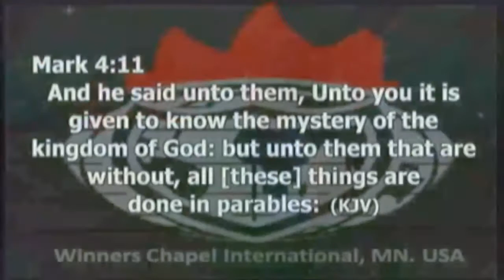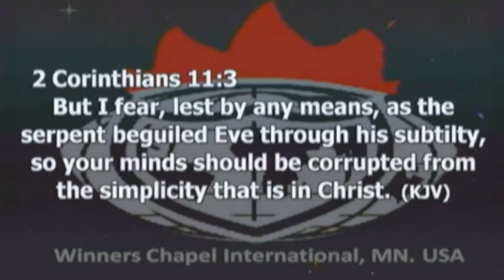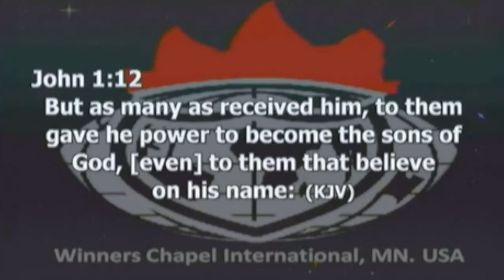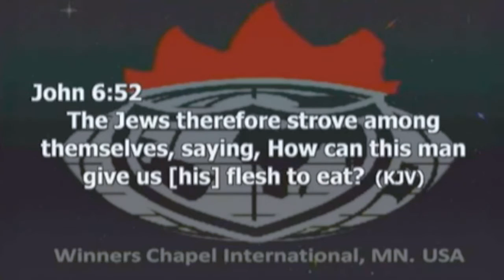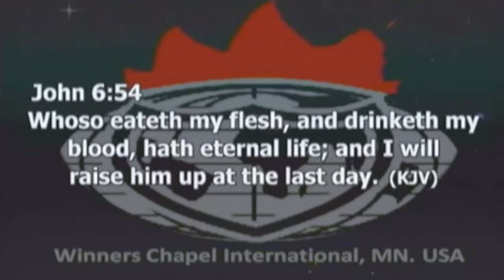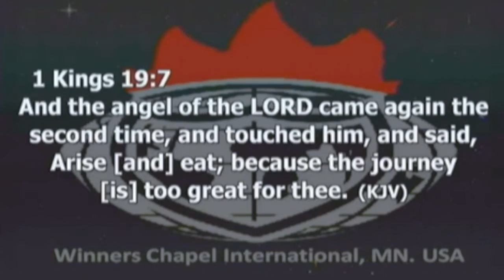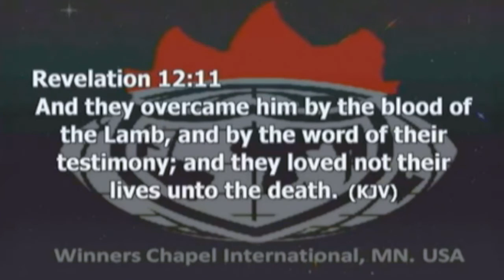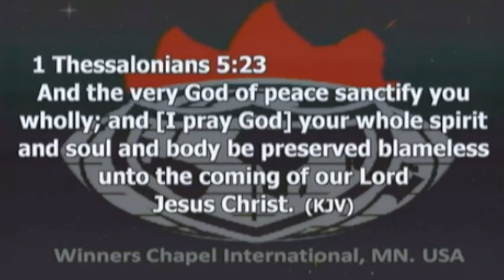Pastor Yemi Awodiran-Engaging the wonders in the Word-Mystery Of The Communion Table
Pastor Yemi Awodiran-Engaging the wonders in the Word-Part2-Mystery Of The Communion Table
Nene's YouTube Channel is empowered by the Grace of God to preach the gospel of Christ to every nation.Our Channel is in partnership with God the Father Son and Holy Spirit and  commissioned to propagate the Love of Jesus Christ to all who will receive Him.We are passionate in advancing God's Kingdom on the earth by pushing  out & spreading the Good News of Jesus Christ to all nations of the earth! GOD'S BLESSINGS AND FAVOR WILL GO TO ALL WHO WATCH OUR VIDEOS.We pray that every lost or dying soul be redeemed by the Blood Of Jesus Christ by the saving Grace in God's Word through the preaching and teaching of the Gospel of Christ.

Love,thanks and blessings to DOMI Media[David Oyedepo Ministries Int'l.]cameras,lights,technical,videos,audios,We Love You!